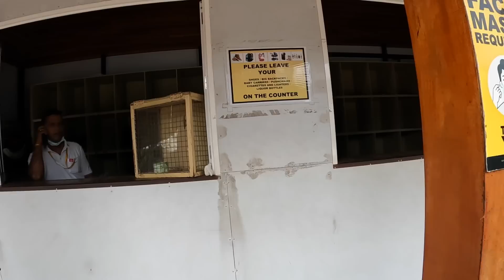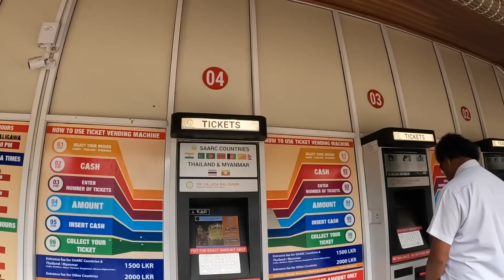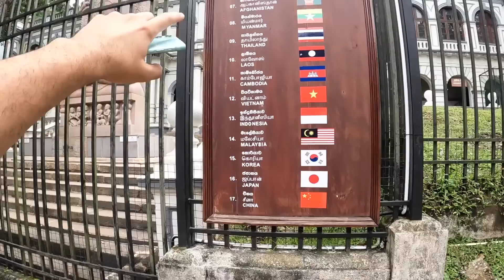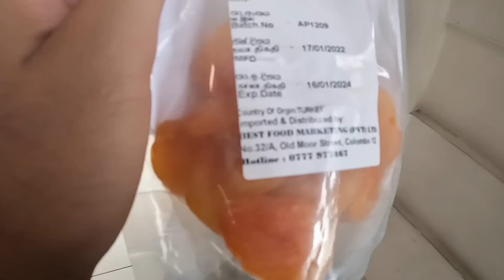BUTAN🇧🇹Günlüğü 500 DOLAR Olan Ülke Varmış !! 🇱🇰#261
BUTAN🇧🇹Günlüğü 500 DOLAR Olan Ülke Varmış !!

Herkese selamlar bu video da dünyanın en büyük ekonomik krizlerinden biriyle boğuşan Sri Lanka’dayız. Sri Lanka’da gezerken bir tapınakta budist ülkelerin bayraklarını görüyorum. Dünya turumda henüz gitmediğim ülkelerden biri de Butan ülkesi .. Herkese iyi seyirler.

Merhaba, Ben Berkoo 5 yıldır dünyayı geziyorum ve bu kanalda seyahat ettiğim ülkelere dair videolar paylaşıyorum. Gittiğim ülkelerde sokak yemekleri, ilk günüm, ekonomi ve ucuz uçak bileti gibi konuları anlatıyorum. İyi Seyirler.